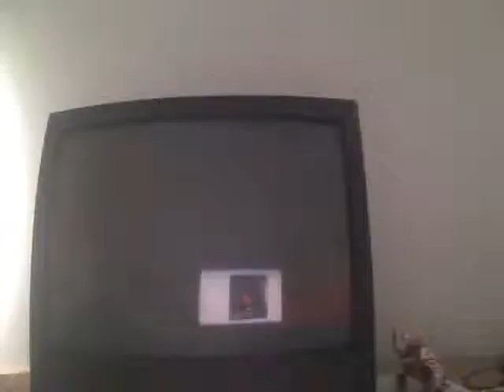Lets Play Ocarina of Time Part 26-Cliffhanging Lord Jabu-Jabu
EHEHEHHEHEHEHEHEHEHEH! AHAHAHHAHAHAHAHHAHAH!!! Ahem. we get to Lord Jabu-Jabu